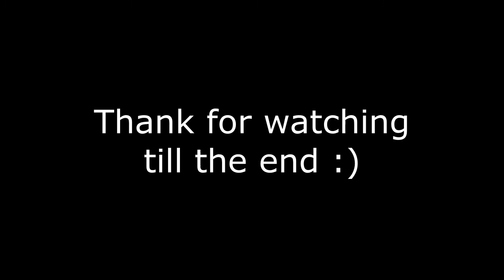First ASMR video of 2021 by Channy ASMR ( Hand Sounds Version 1.2 )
Happy New Year guys! stay healthy